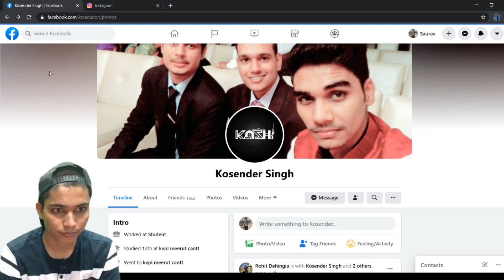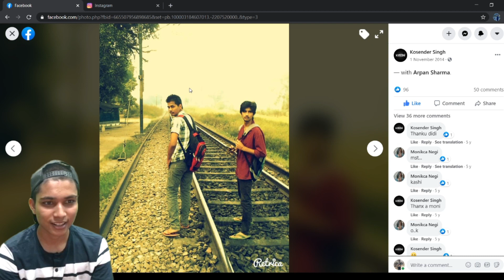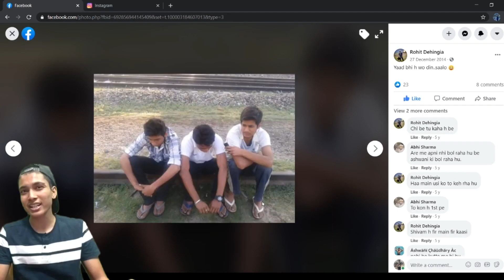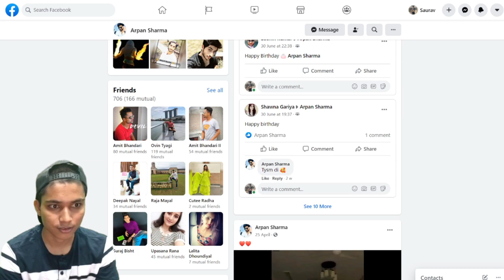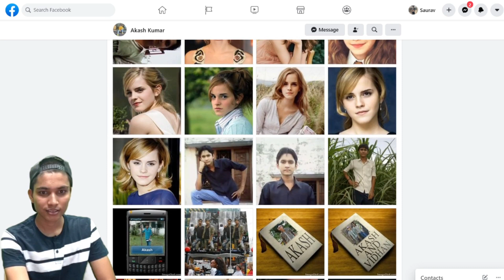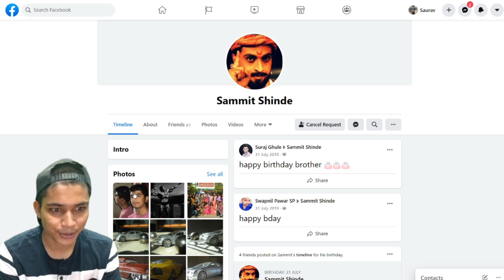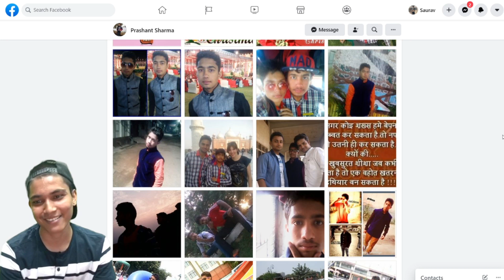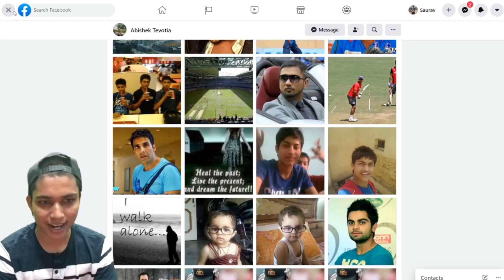Reaction To Old Photos Of My Schoolmates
Iphone 11
Mobile Wide Angle lens
Gorilla pod
Action Camera
Go pro Accessories